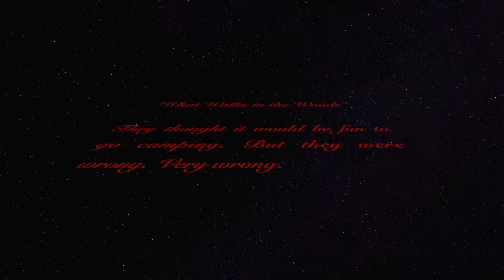What Walks in the Woods Trailer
This video is about a trailer for my next film.